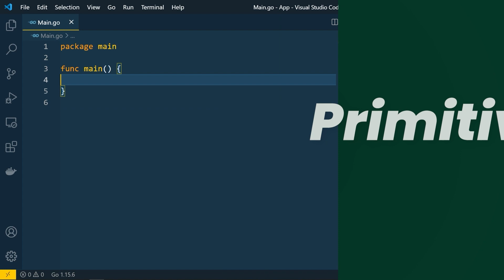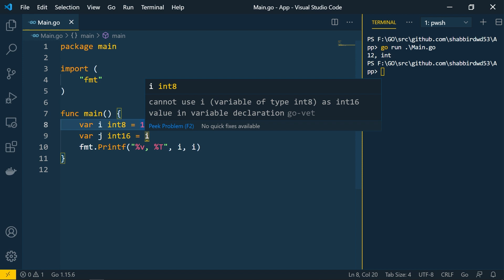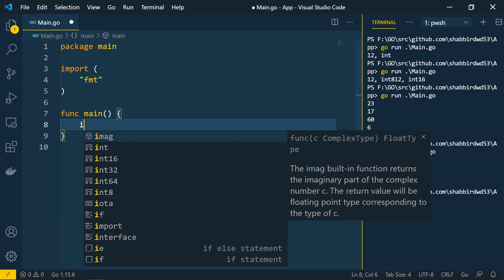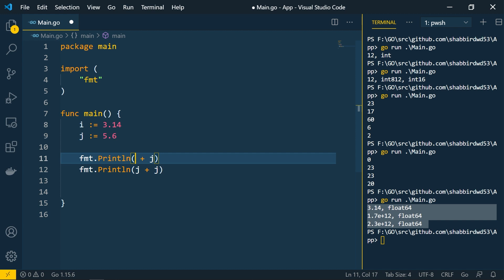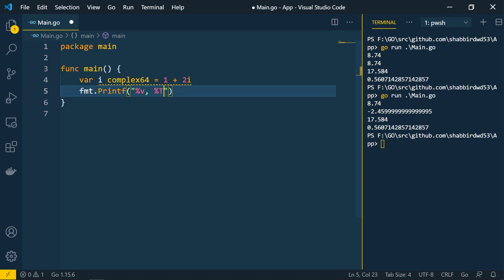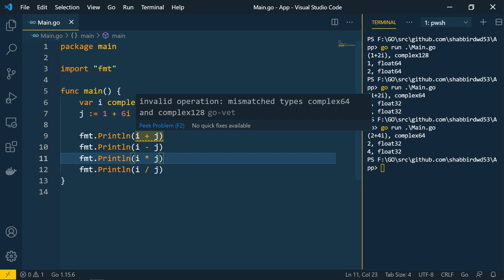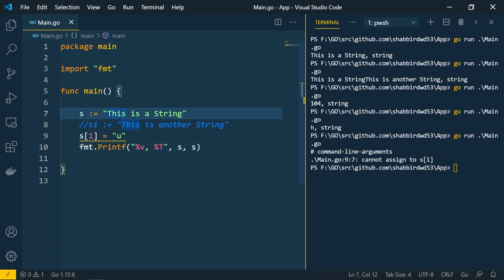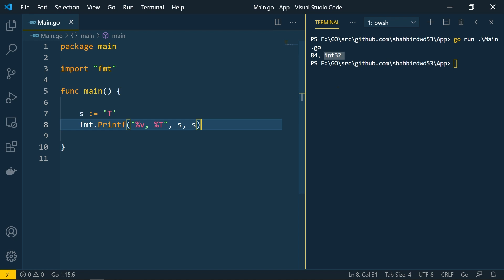Primitive Types in Go — Golang Zero to Hero Full Course [04]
In this course, we will get started with the Go programming language. There is no prior knowledge of Go required. We will set up a workspace and look at fundamentals like variables, slices, conditionals, loops, maps, structs, goroutines, and more

My Laptop :
ASUS ROG Zephyrus G14, 14"
ASUS ROG Zephyrus G14, 14" (US)

Audio Gear :
Maono AU-A04 Condenser Microphone
Maono AU-A04 Condenser Microphone (US)

Secondary Audio :
Maono AU-100 Condenser Clip On Lavalier Microphone

Recommended Books:
Mastering Spring Boot 2.0 (Kindle)
Mastering Spring Boot 2.0 (US)
Building Microservices(Kindle)
Building Microservices(US)
Spring Boot in Action
Spring Boot in Action (US)
Spring Microservices in Action
Spring Microservices in Action(US)